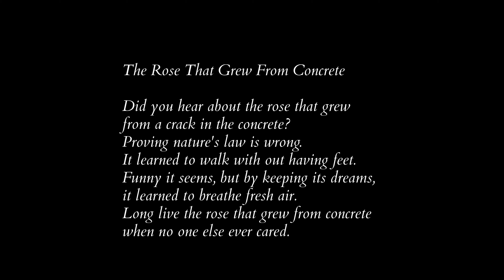Marky Redd Ft. Donovan Korleone- The Rose. (Directed By